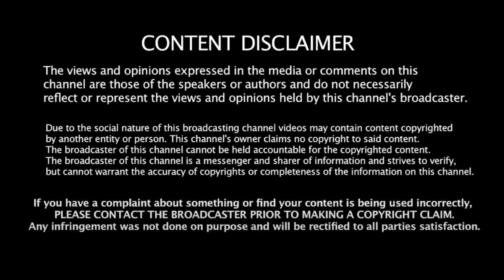வக்பு வாரியத்தில் கைவைத்த பாஜக! உடையும் NDA கூட்டணி! Maniammai | Vineshphogat | Modi | Bjp